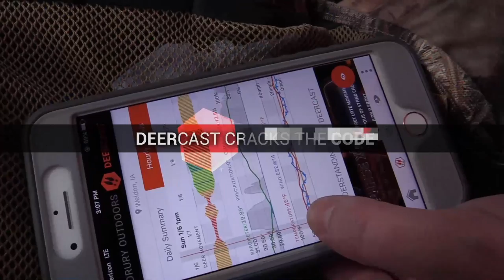LONGBEARD MADNESS! Jacob's First EVER Turkey!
It's a youth-centric episode of Throwback Thursday! Follow along as young hunter, Jacob Frank, attempts to take his first turkey!